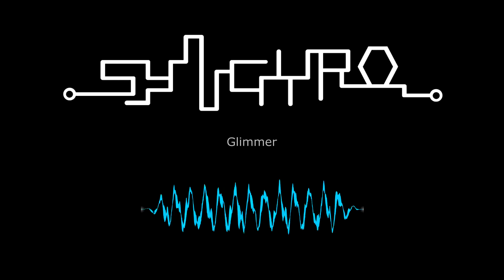Synchro - Glimmer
This one's been sitting in my digital cupboard for ~2 years. Apart from the mixing and mastering, nothing about it has changed.

Created in FL Studio
Visualiser: 'Wave Candy' Oscilloscope from Image-Line's FL Studio